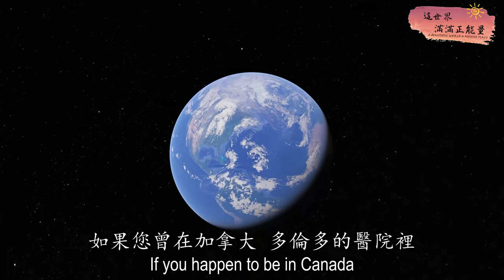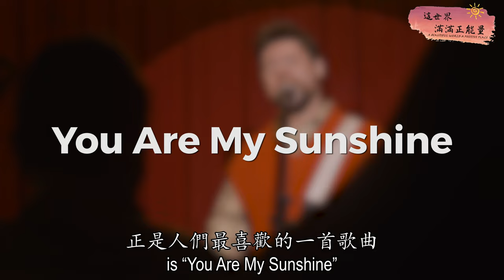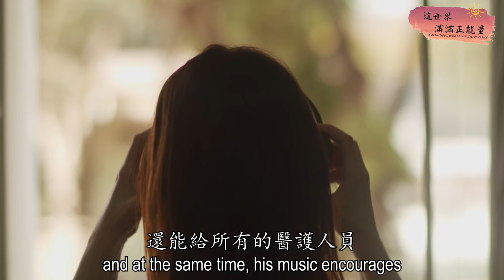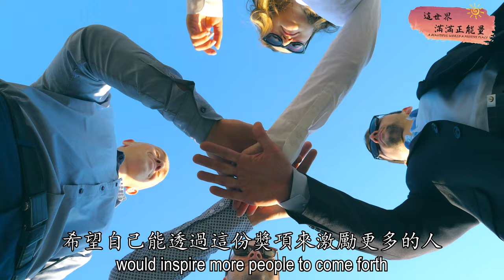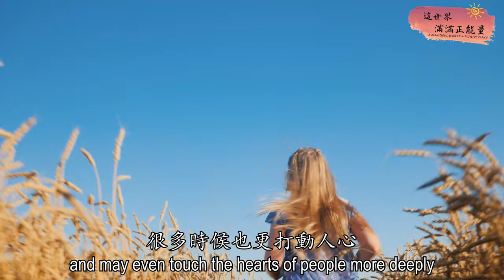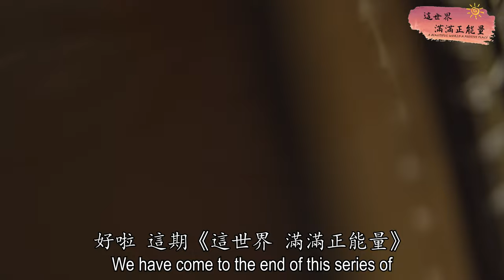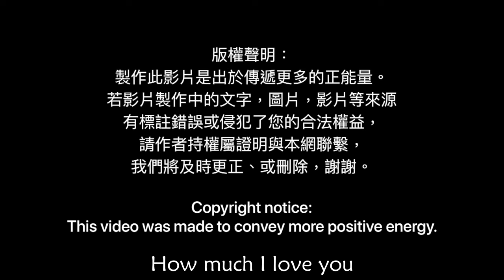George Linton 林顿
版權聲明：製作此影片是出於傳遞更多的正能量。若影片製作中的文字，圖片，影片等來源有標註錯誤或侵犯了您的合法權益，請作者持權屬證明與本網聯繫，我們將及時更正、或刪除，謝謝。